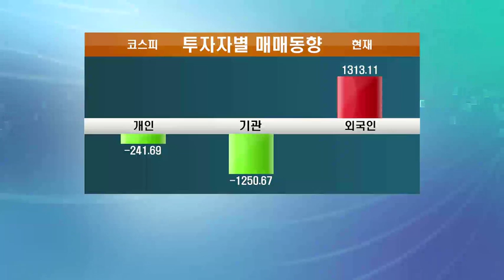롯데 경영권 분쟁, 곧장 3라운드로...핵심은 신격호 판단력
롯데그룹 경영권 분쟁이 언제쯤 끝을 맺을까요? 어제(6일) 일본에서 열린 롯데홀딩스 주주총회에서 다시 한번 신동빈 회장이 승리했지만, 신동주 전 부회장 측은 바로 3라운드를 예고했습니다. 반대로 신동주 전 부회장이 궁지에 몰릴 수도 있다는데요. 취재기자 연결해서 들어보죠.
이대호 기자!